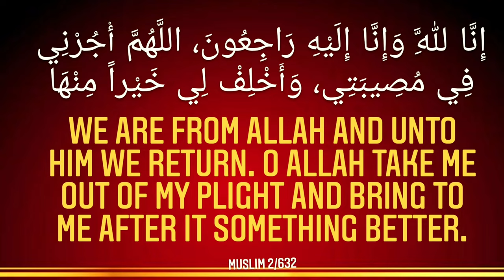DUA TO RECITE WHEN AFFLICTED BY A CALAMITY